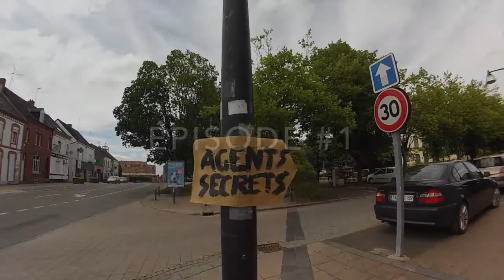Festival Les Nuits Secrètes J-7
Cela fait maintenant 15 jours que les Agents Secrets ont rejoint l'équipe et sont sur le terrain pour vous préparer une belle édition !
Découvrez les premières images des coulisses du festival...